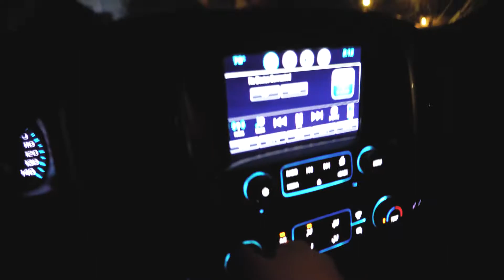SLUMMIN' THE STREETS OF DENVER LATE NIGHT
VLOG EPISODE 26 - Couldn't sleep. Decided to drive around Denver. Had an interesting time.

ABOUT ME: My name is John and I am a photographer and amateur filmmaker. I studied Graphic Design in college and have been working professionally as a User Experience Designer since 2009. In 2015, I bought a class-b RV camper van,  and also determined that I would visit every national park in the United States. And here I am! Let’s go!

CAMERA GEAR:
Sony A7S mark ii
Joby Gorillapod
Beholder DS1 Handheld Stabilizer 3-Axis Gimbal
Monfrotto Travel Tripod

LIKE if you enjoyed the video and want to motivate me to create more of them!